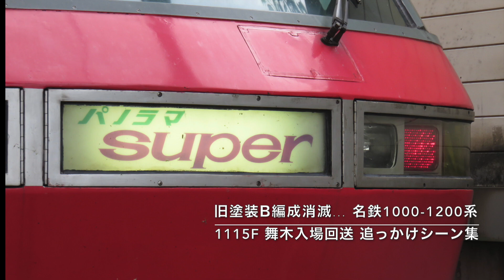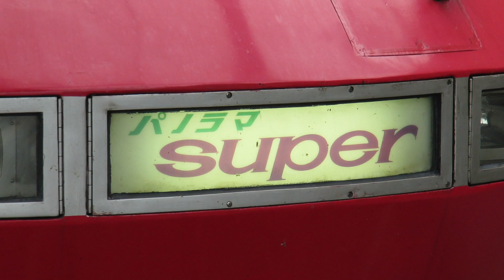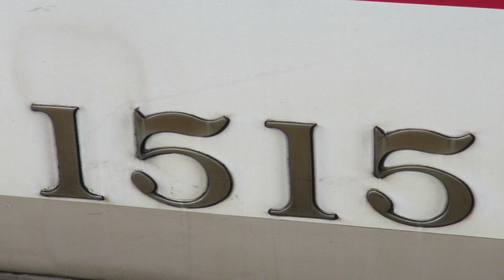旧塗装B編成消滅へ... 名鉄1000-1200系 1115F (回送舞木検査場行き) 追っかけシーン集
2018年6月10日
1115F(1515F)
回送舞木検査場行き
撮影場所:新安城,本宿
この日また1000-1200系の旧塗装が1編成消える日となりました...
旧塗装でラストB編成として走っていた1115Fがこの日リニューアル改造のため舞木に回送されました。
これにより、旧塗装の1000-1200系B編成が全編成リニューアル改造を施されることになりました。
この日は前日大阪日帰り旅行をしたので家でゆっくりとしようと思ってたら情報が入って来たのですかさず新安城へ向かいましたね汗
ちょうど新安城に着いた瞬間に1115Fが入線して来たので入線は撮れませんでしたがなんとか発車だけは撮ることができたので一安心しましたね汗
その後後続で追っかけた所、珍しく美合で退避をしてたので本宿入線を撮影することもできましたw
折り返し舞木検査場へ向かうため前照灯から標識灯に変わる際にいろんな姿を撮ることができましたが、旧塗装B編成でこの姿が見れるのがこれで最後となるとやはり寂しさがこみ上げて来ますね...
1115Fも車体塗装の痛みがかなり激しく、いろんな場所が黒ずんでいましたね...
これで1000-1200系旧塗装はA編成の1011Fのみ。
1030−1230系の1131Fを含めると2編成とかなり小規模なものになりました...
今となっては時には1日いても全く見れずに終わる場合もあるので残り2編成はもっともっと記録しておきたい所ですね！
とりあえず1115Fは旧塗装での走行お疲れ様でした。
リニューアル化後綺麗になってお待ちしとります！